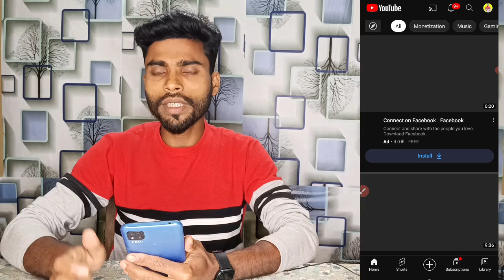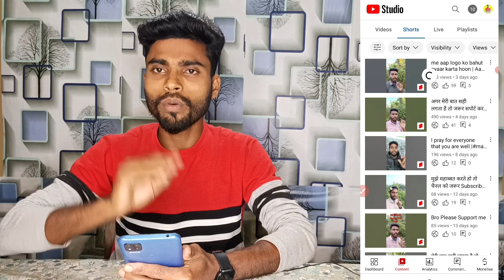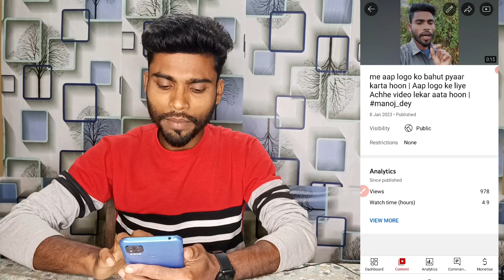200 Subscriber रोजाना Youtube खुद देगा | सिर्फ ये दु प्रकार video channel पर डालो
200 Subscriber रोजाना Youtube खुद देगा | सिर्फ ये दु प्रकार video channel पर डालो